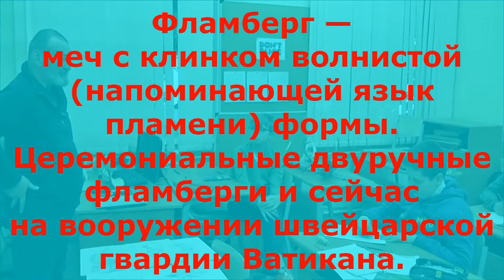60 Фламберги и зубы акул